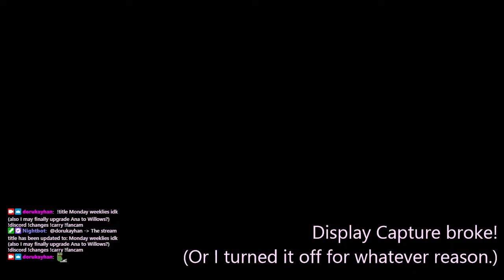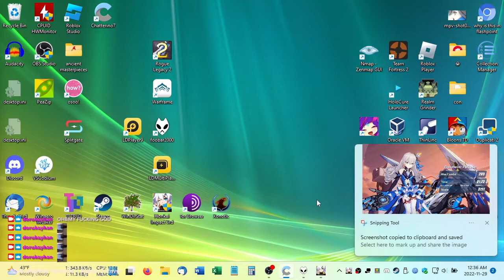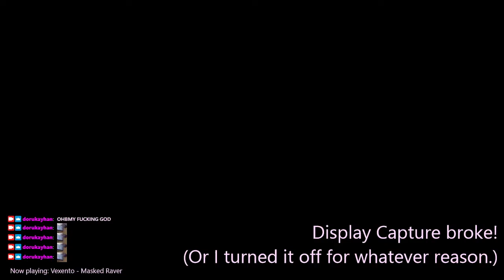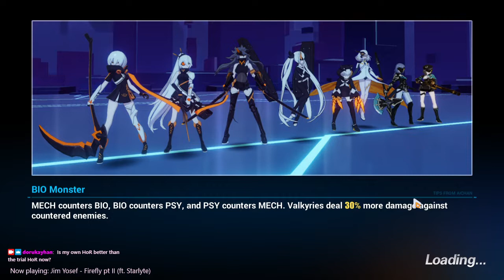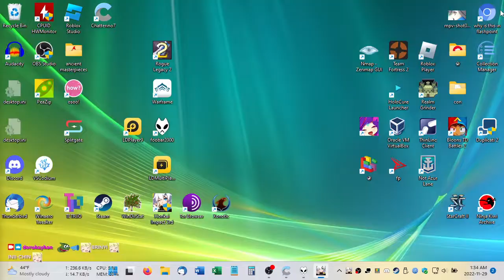2022-11-29T04:49:06Z (WHEN YOU SEE IT)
IN WHICH MY ABYSS DREAM COMES TRUE.

0:01:17 - Login, assorted dailies and weeklies (incl Weekly Quiz)
0:17:31 - Superstring Dimension: Agony 3 (Fringe @ 18:45, Singular @ 22:39, Intensive @ 29:11)
0:33:27 - Taking a detour to soup up HoR (S → S1, Ana → Willows)
0:44:58 - Perilous
0:47:24 - "Bonus Pts 727"
0:49:52 - Tactical Training (Crimson Doom), BP ideas, button pressing idk
0:55:31 - Doomsday Shadow (daily tasks, SoRC: Solemnity of Death weight 15 failure)
1:09:53 - Forbidden Area Battles (Daily Drill: Fast, Ex-2, Deep Trial 1)
1:32:02 - Elysian Realm (failing Deep Sequence: Shroud with HoR)